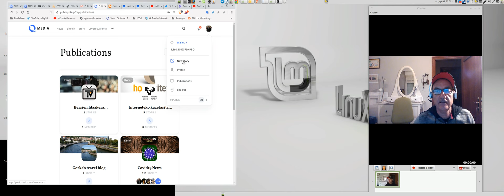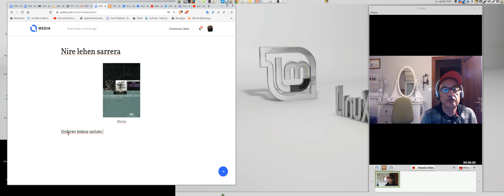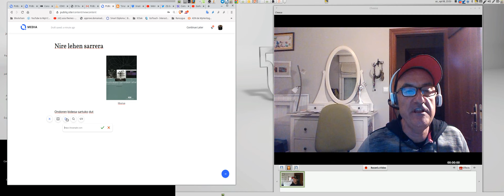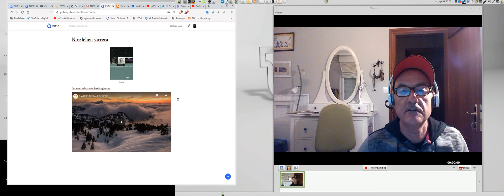Nola argitaratu irudiak eta bideoak Publiq plataforman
Bideo honetan argazkiak eta bideoak Publiq plataforma ahaltsuan nola jartzen diren ikasiko duzue.